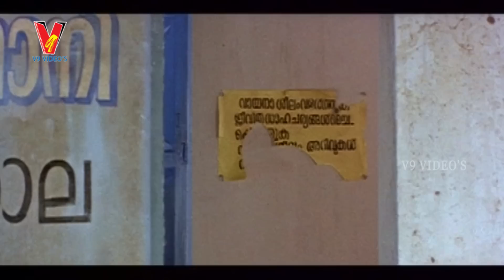Rathinirvedam Full Movie | Part 3 | Malayalam Dubbed | Sreejith | Shweta | V9 Videos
Watch Rathinirvedam Full Movie Parts in V9 Videos.Starring Sreejith and shweta and many more.